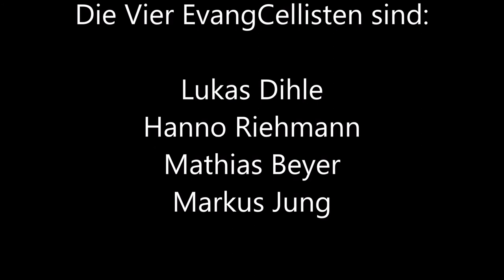Friedrich Metzler, Quartett für vier Violoncelli, 4. Kraftvoll bewegt - Die Vier EvangCellisten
Die Vier EvangCellisten spielen aus dem "Quartett für vier Violoncelli" (1954) von Friedrich Metzler den 4. Satz "Kraftvoll bewegt".

Livemitschnitt aus einem der ersten Konzerte des Ensembles vom 30. Juli 2010 im Forum Seebach, Weimar.